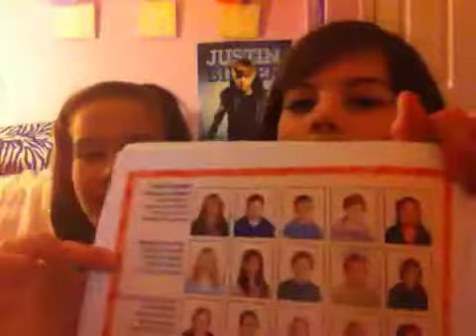12 sleepover steps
Well we were having a sleepover and decided to make a video!:)